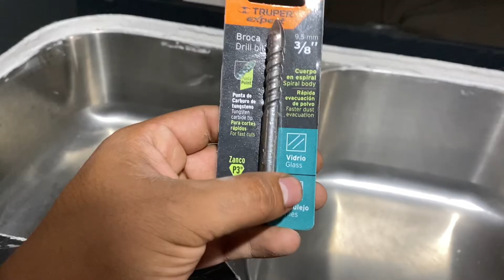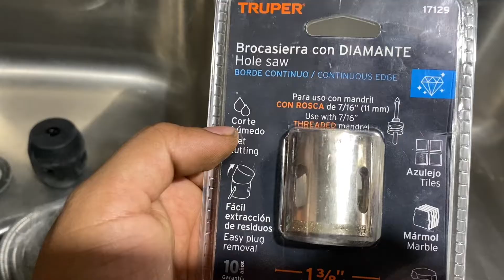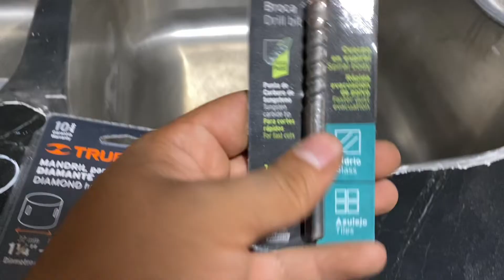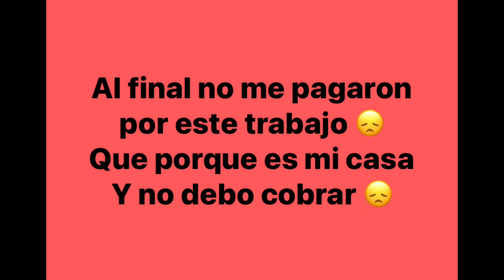Saca bocados para porcelanato/piedra/granito/mármol de forma limpia